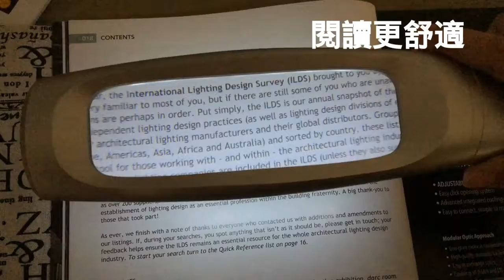3倍方形帶燈手持放大鏡 - ED17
3倍方形帶燈手持放大鏡帶有堅固壓克力材質鏡片和14顆LED燈，可調式開關設計，使用者可以依照自己喜好、情況需求等自行調整亮度，黑暗中閱讀一樣清晰，3倍方形帶燈手持放大鏡方形鏡片使閱讀範圍更廣更方便。

俞泰提供客製化服務，歡迎大量採購！

**更多資訊**
官網：